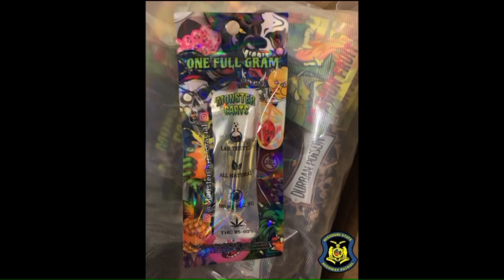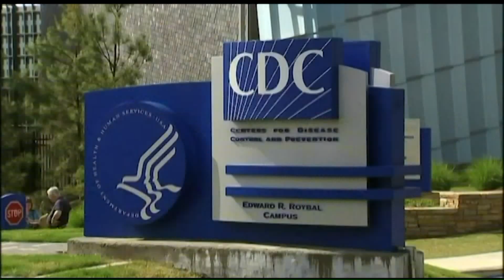$1.1 million worth of THC cartridges confiscated in Missouri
More and more vaping cartridges containing the illegal drug found in marijuana are being confiscated by authorities in Missouri.